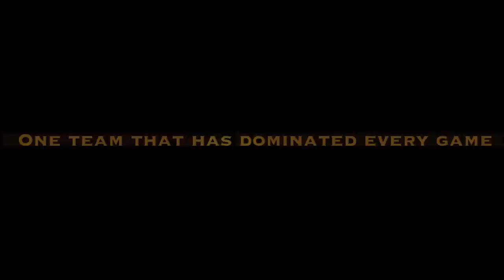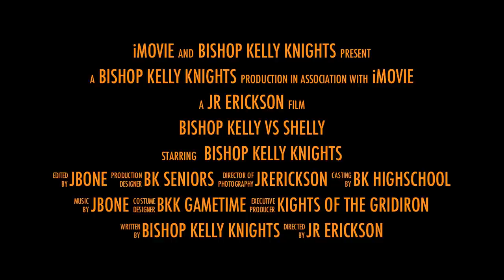Bishop Kelly vs Shelley Trailer